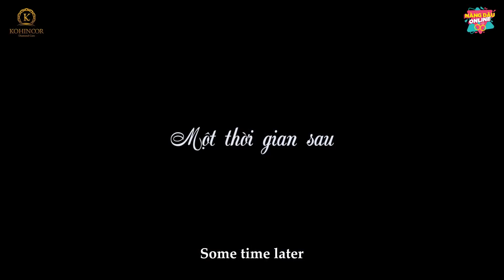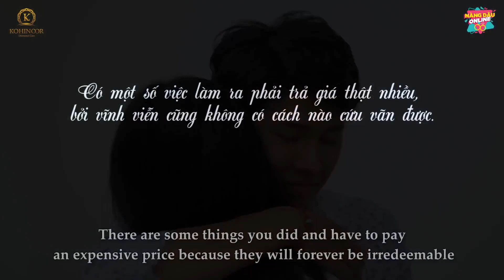New Lifetime Movies 2021| Husband Abandoned His Wife To Have An Affair